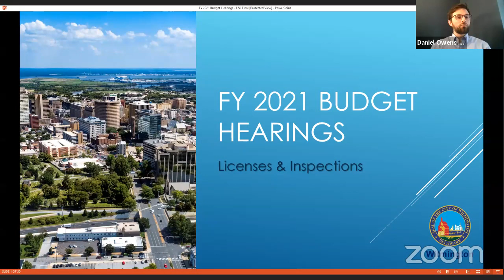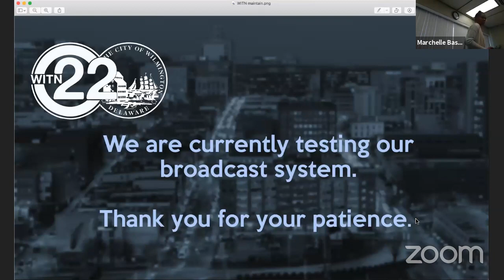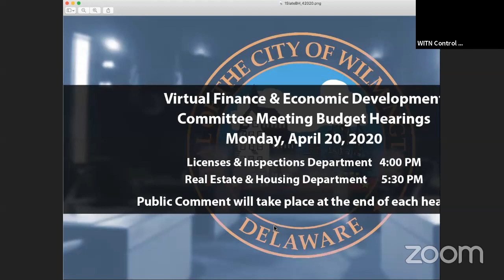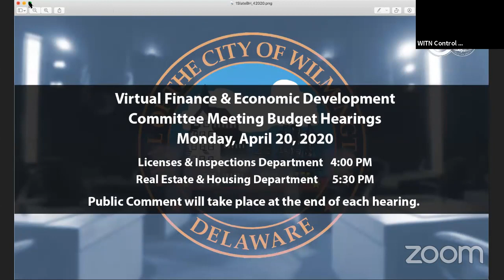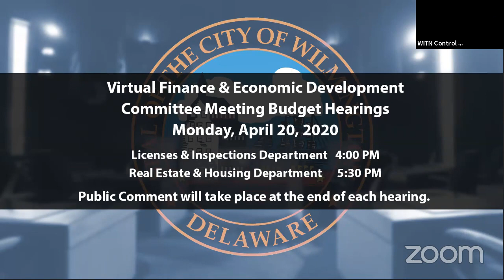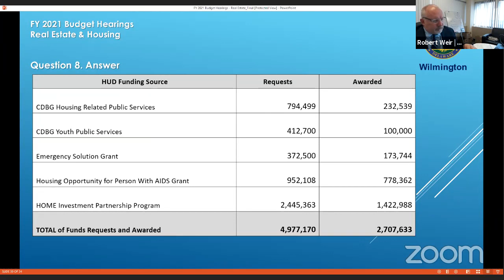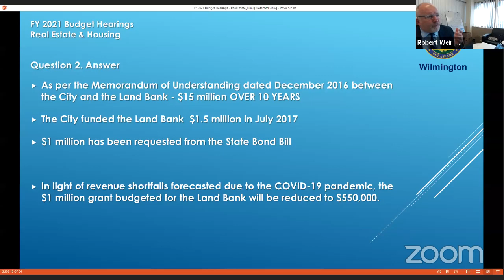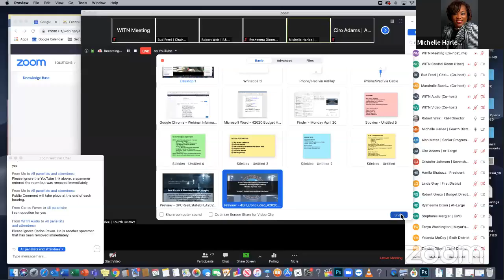FY2021 Budget Hearings | L&I and Real Estate & Housing Department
Virtual Finance & Economic Development Committee Meeting
Budget Hearings

Agenda
• Licenses & Inspections Department 4:00 PM
• Real Estate & Housing Department 5:30 PM

The public can access the meeting by clicking the following link:
Webinar ID: 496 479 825
➢ You will be asked for the Webinar ID. Please enter 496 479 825 and then #. You can press # again when prompted to immediately enter the meeting.
Rev. 1 (4/12/2020)

Finance & Economic Development Committee:
Charles “Bud” Freel
Chair Ciro Adams
Linda M. Gray
Christofer C. Johnson
Zanthia Oliver
Loretta Walsh
Dr. Hanifa Shabazz, Ex-Officio Member

If a public comment is permitted during this committee meeting, any member of the public who wishes to speak during the committee meeting will be limited to three minutes per agenda item. If the public’s permission to comment is abused, the Chair may exercise greater discretion in limiting public comment.